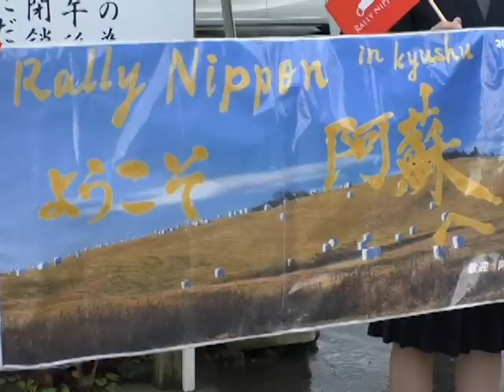ラリーニッポン２０１９イン九州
ラリーニッポン２０１９イン九州に参加したクラシックカー六十台余りが、阿蘇市一の宮町の門前町商店街に集まり、地元高校生などからあたたかい歓迎を受けました。